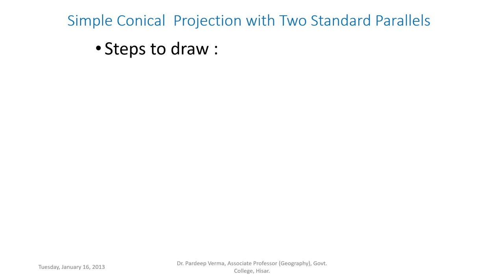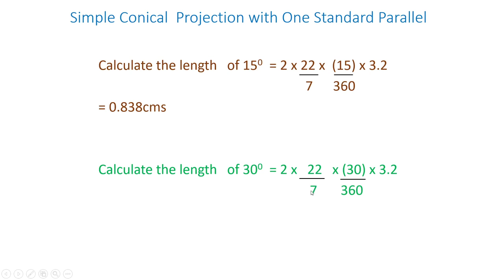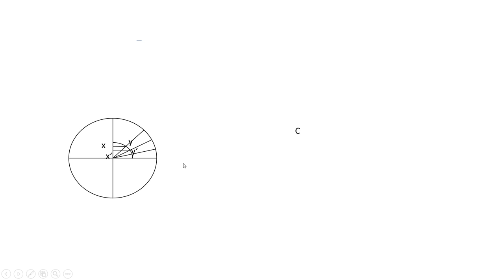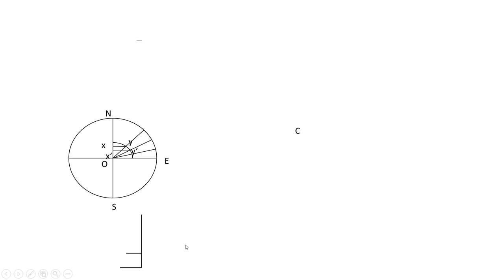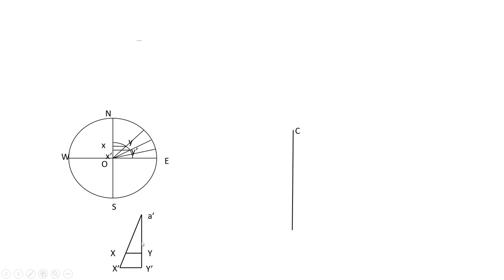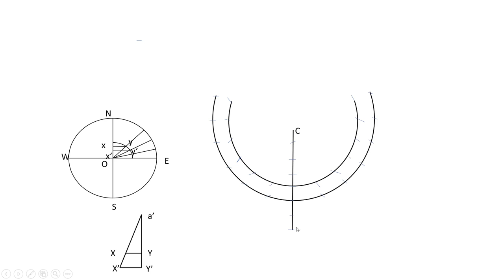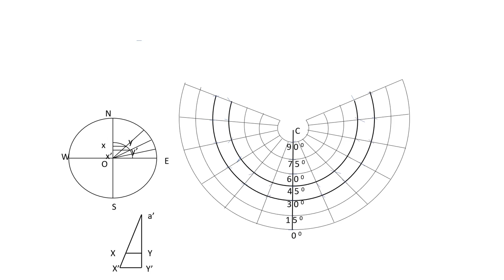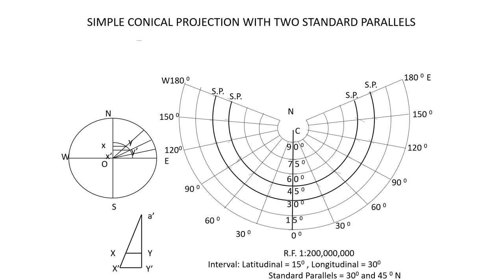Simple Conical Projection with two standard parallels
साधारण शंक्वाकार प्रक्षेप दो मानक अक्षांश के साथ
Geography Practicals for UG Classes

link For Simple Conical projection With One Standard Parallel